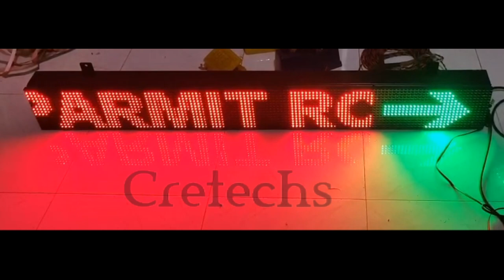Dual colour scrolling LED display with arrow 4ft x 1ft by Cretechs